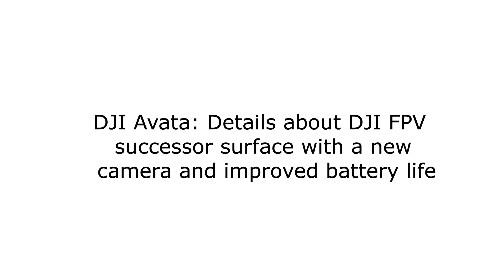DJI Avata: Details about DJI FPV successor surface with a new camera and improved battery life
@DealsDrone has provided insights into DJI's next drone, following the release of the Mini 3 Pro. While the Mini 3 Pro is a 249 g drone, the DJI Avata is expected to succeed the DJI FPV. Allegedly, the DJI Avata carries the model number WM169, down from WM170 for the DJI FPV.

Writing on Twitter, @DealsDrone reports that the DJI Avata will be capable of flying indoors and will support features like head chase mode. However, there will be no manual mode for one reason or another. Also, the DJI Avata will be compatible with a headset that allows the wearer to see the drone's field of view in real-time, improving manoeuvrability compared to something like the DJI Mini 3 Pro.

According to @DealsDrone, the DJI Avata will receive to major advantages over the DJI FPV. Specifically, the leaker expects DJI to equip the Avata with a superior camera, mirroring the changes from the Mini 2 to the Mini 3 Pro. Additionally, they state the DJI Avata will have 'greatly improved battery life'. It remains to be seen what battery capacity the DJI Avata has, although @DealsDrone expects the drone to weigh about 500 g. Reportedly, DJI is targeting a July or August 2022 release date.